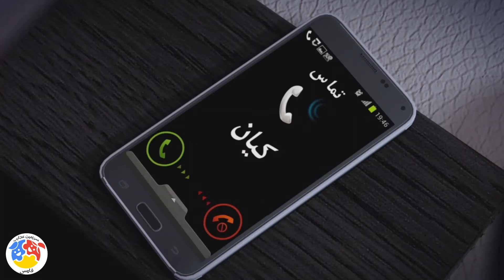Keykhan - Part 36 | کیخان - قسمت 36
کیخان - قسمت 36

خلاصه داستان:
پسر جوانی به نام «کیخان»، عهد بسته با آدم‌های شروری که مخدر روان‌گردان می‌فروشند مقابله کند؛ تا انتقام برادرش را بگیرد.
داستان این انیمیشن دربارۀ مرد جوان نخبه‌ای به نام «کیان خالقی» است. برادر کیان، «کیارش» در رقابت با برادرش به موسسه‌ای به نام «آلیساد» می‌رود تا به برادرش نشان دهد که می‌تواند از او بهتر باشد. کنجکاوی و علاقۀ زیاد کیارش به کشف دنیای ناشناخته و کامل بودن در همه جهات باعث می‌شود تا او بخواهد که به هر وسیله‌ای محدودیت‌هایش را کنار بزند؛ به همین دلیل به قرص‌هایی متوسل شده که فرجام زندگی‌اش می‌شود و او به کما می‌رود؛ بعدازاین اتفاق هولناک کیان تصمیم می‌گیرد؛ تا سرمنشأ این ماجرا را کشف کند. او برای اینکه بتواند با آدم‌های شروری که قرص‌ها و مواد مخدر روان‌گردان را بین دانش‌آموزان پخش می‌کنند مقابله کند، از علم روباتیک استفاده کرده و لباسی جدید اختراع کرده که او را به «کیخان» تبدیل می‌کند...

کارگردان: امیر کساوندی
نویسنده داستان: گلزار رضوی
انیماتور: سارا وطن پور، شیدا ارژنگ، نرگس عسگری، صادق شیری و رضا حداد پور
ژانر: انیمیشن

Keykhan - Part 36

Synopsis:
A young boy named Kikhan vows to confront the evil people who sell psychotropic drugs; To take revenge on his brother.
The story of this animation is about an elite young man named "Kian Khaleghi". Kian's brother, Kiarash, competes with his brother to go to an institution called Alisad to show his brother that he can be better than him. Kiarash's great curiosity and interest in discovering the unknown world and being perfect in all respects make him want to overcome his limitations by any means; For this reason, he resorted to pills that ended his life and he went into a coma; After this horrible incident, Kian decides; To discover the source of this story. In order to deal with the evil people who distribute psychedelic pills and drugs among the students, he used robotic science and invented a new costume that turns him into "Kikhan" ...

Release: 2017

Director: Amir Kasavandi
Author of the story: Golzar Razavi
Animator: Sara Vatanpour, Sheida Arjang, Narges Asgari, Sadegh Shiri and Reza Haddadpour

Genre: Animation